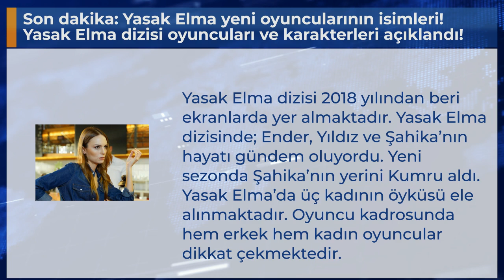Son dakika: Yasak Elma yeni oyuncularının isimleri! Yasak Elma dizisi oyuncuları ve karakterleri aç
Yasak Elma dizisi 2018 yılından beri ekranlarda yer almaktadır. Yasak Elma dizisinde; Ender, Yıldız ve Şahika’nın hayatı gündem oluyordu. Yeni sezonda Şahika’nın yerini Kumru aldı. Yasak Elma’da üç kadının öyküsü ele alınmaktadır. Oyuncu kadrosunda hem erkek hem kadın oyuncular dikkat çekmektedir.